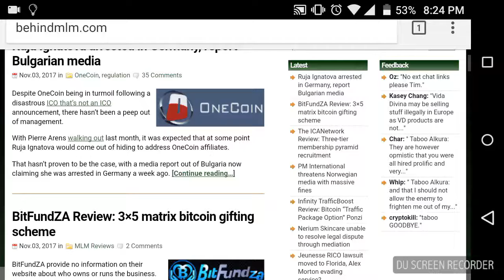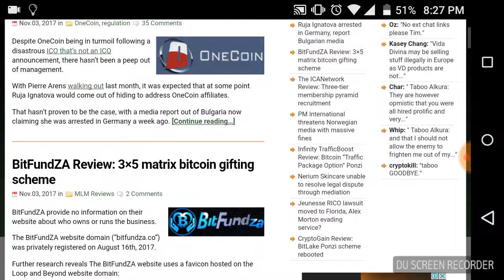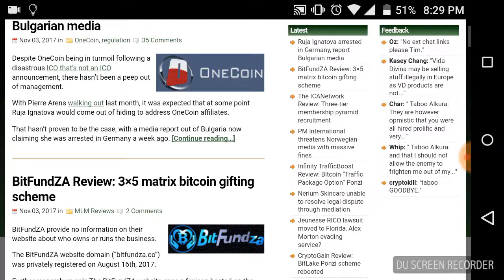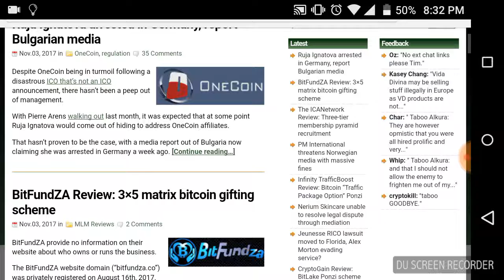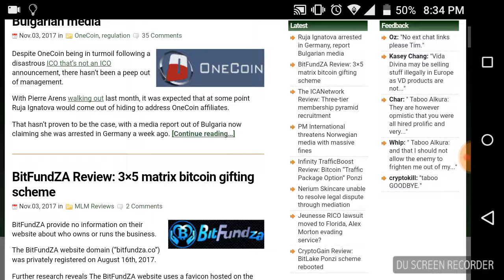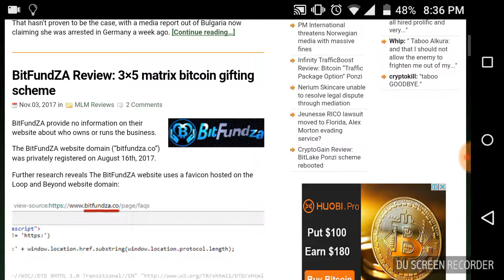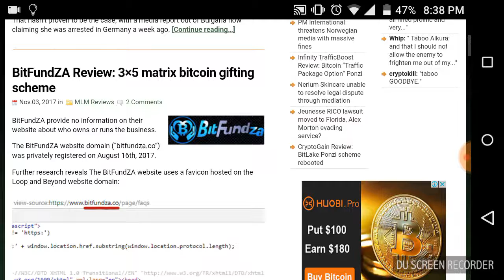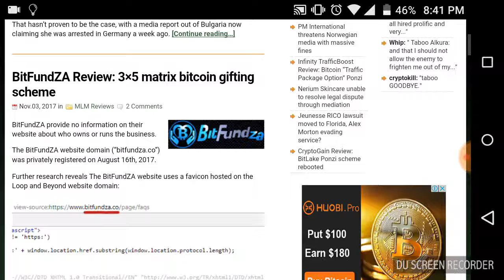Bitcoin investments IS SCAMS don't USE THEM